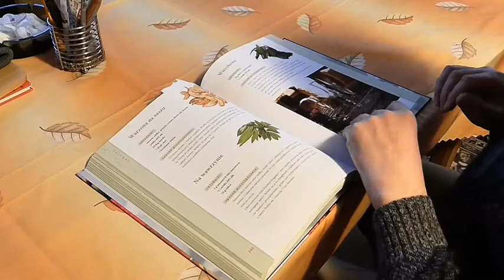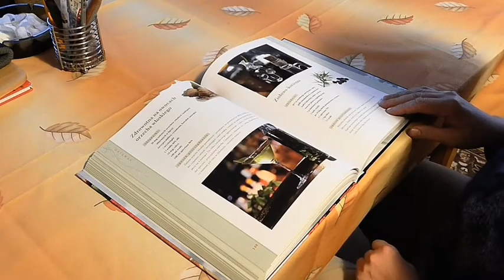Motivation video. How to get success in life and exam.